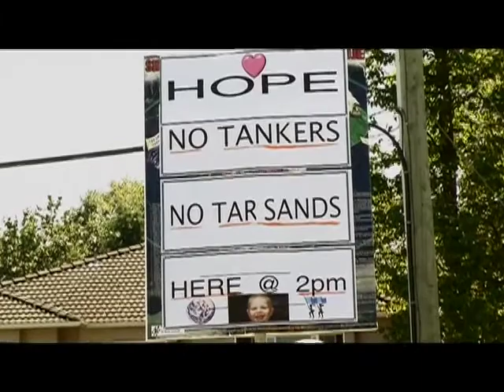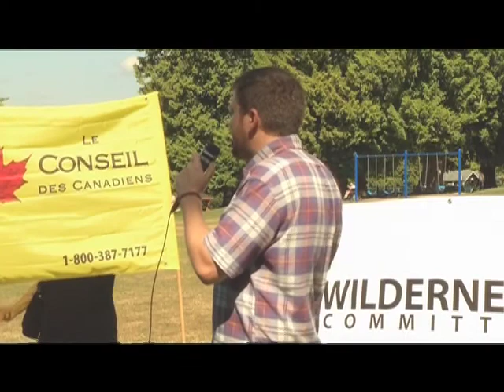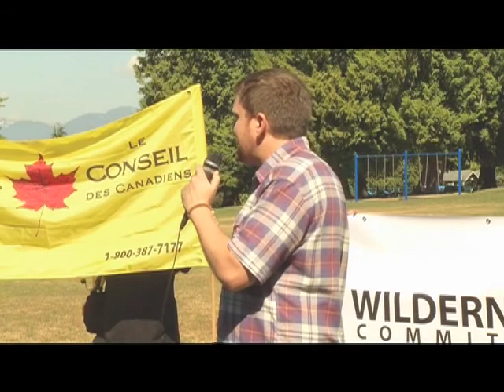NTNPNTS_Ben West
Ben West of the Wilderness Committee addresses the crowd at the No Tankers, No Pipelines, No Tar Sands demonstration on August 27, 2011 in Burnaby, BC